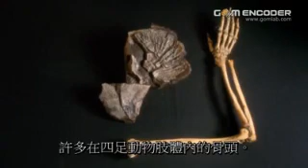四足生物的演化 -- 香港科學教育組影片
四足生物的演化的影片﹐ 反駮創造論﹑神創論﹑智慧設計的荒謬。